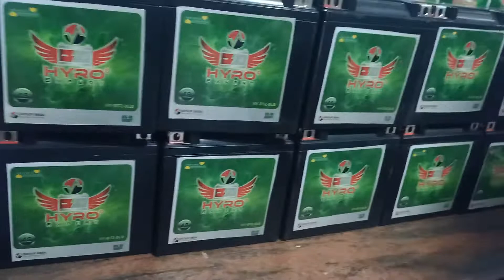hyro expert support video geniune parts bajaj foryou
all'types two wheeler bike price list 2022
all types two wheeler bike battery and spare